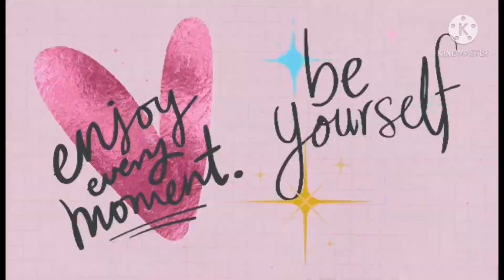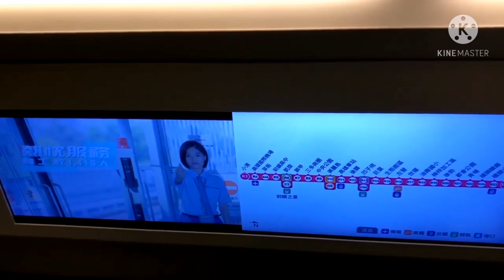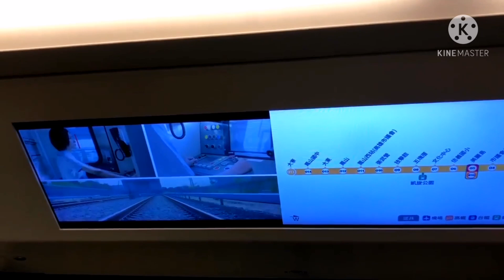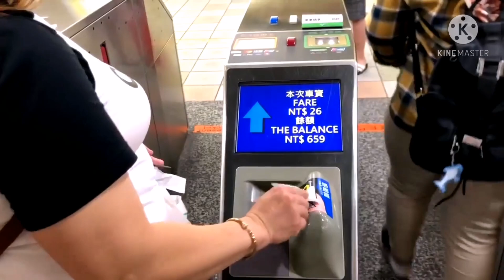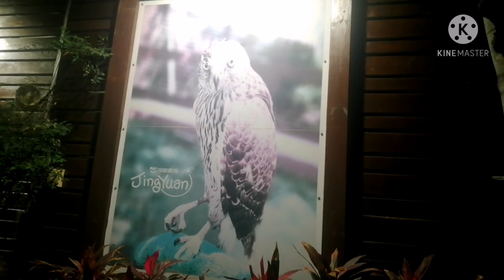SIAOGANG JINGYUAN PARK|ROSE LIFESTYLE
Sa Gustong pumunta ng siaogang sakay po kau ng Mrt sa kaohsiung baba po kau sa CAOYA STATION SA TAROKO PARK PO YAN AND THEN TAXI NLNG PO KAU PAPASOK SA SIAOGANG. 100NT=115NT LANG PO ANG bayad. Thank you!